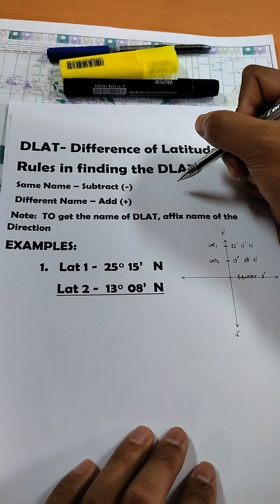HOW TO FIND/ CALCULATE DLAT ( Difference of Latitude)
Step by step procedure on how to calculate the DLAT ( Difference Of Latitude)

STUDY, LEARN, REVIEW AND REFRESH ⚓